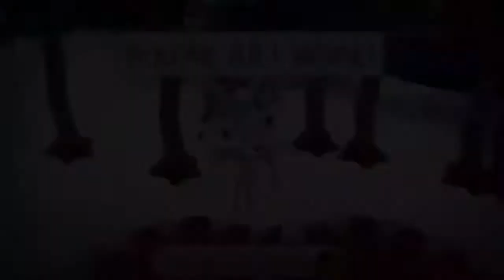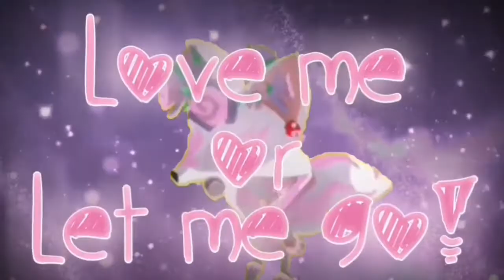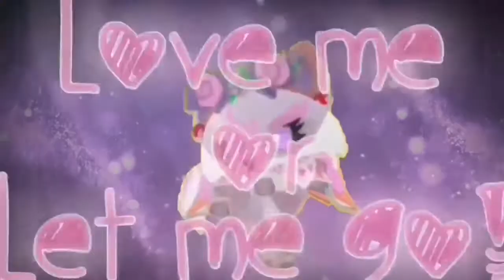|| AJPWMV || ♡♡ LØVE ME ♡♡ ||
Hue hue hue.